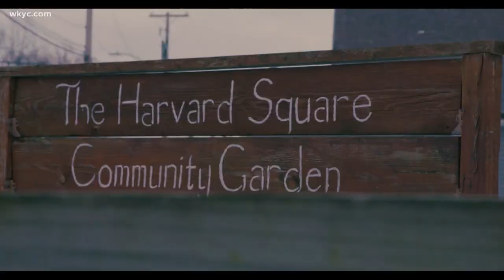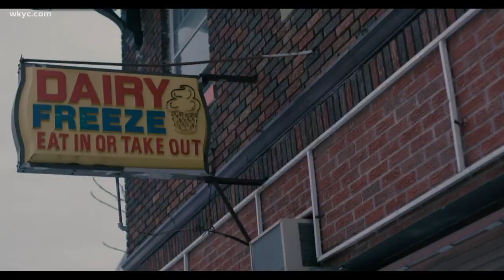Arts-Incubator project hopes to spark change in Cleveland's Lee-Harvard neighborhood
Artist Jimmie Woody plans to turn his father's former ice cream shop into a mixed-use creative space. 3News contributor Chris Webb reports.